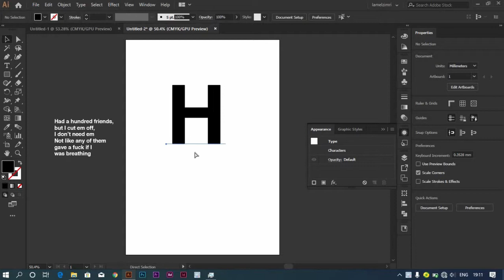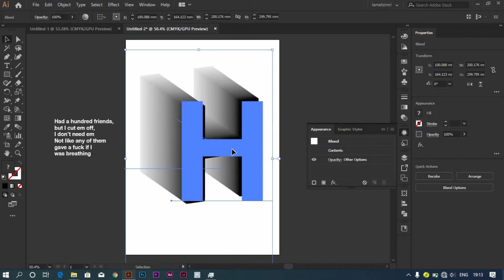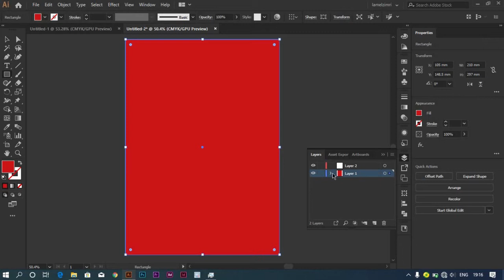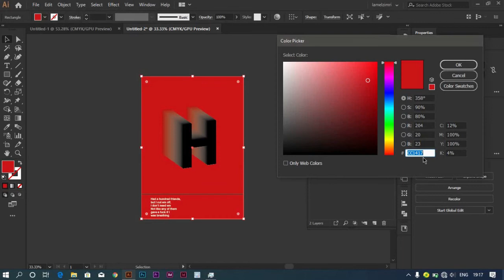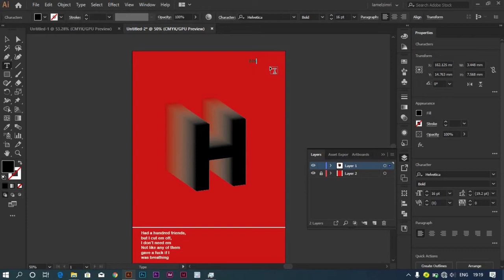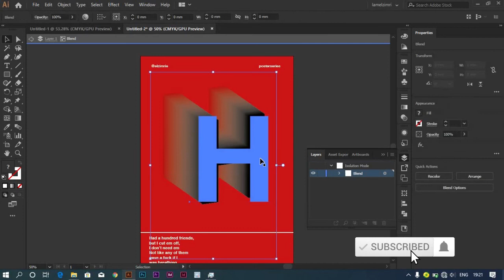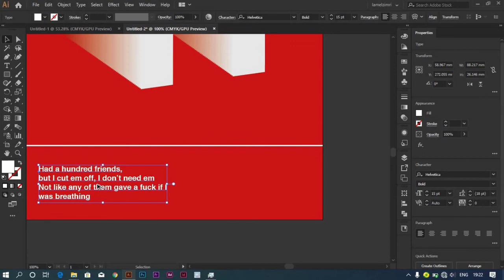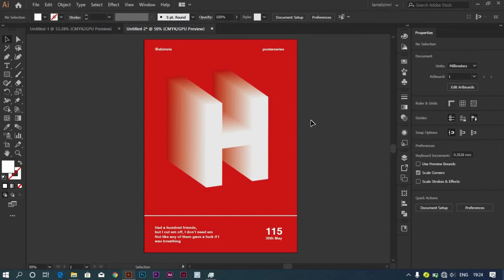Learn How to create 3D Poster in Illustrator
This tutorials will show you how basically create a 3D poster in illustrator and will show you how to design a simple layout for typographic posters